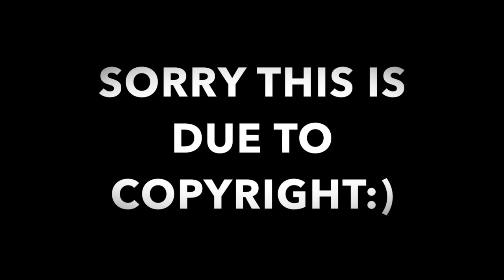DOLLA - Dolla Make You Wanna (Official Music Video) | Reaction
*reaction video*

Today I am reacting to dolla dollamakeyouwanna
DOLLA - Dolla Make You Wanna (Official Music Video)

MAILING ADDRESS:
Rukaiya Dagian
2600 Baguio City
Philippines